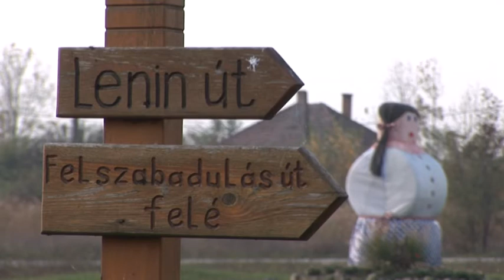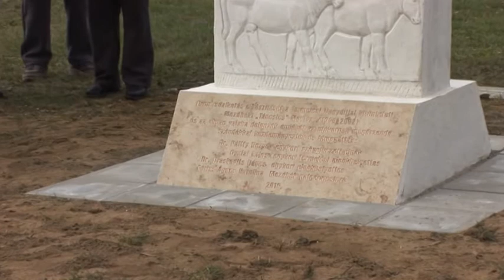Emlékfal avatás Mezőhéken 2016. október 29